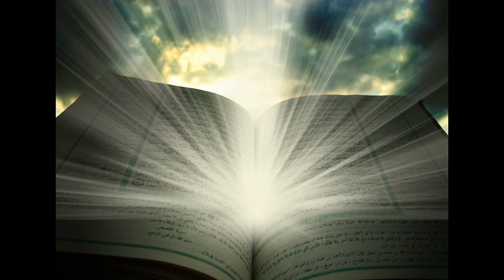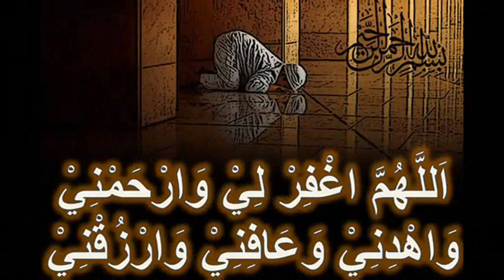Azan From Masjid Al-Haram (MECCA)